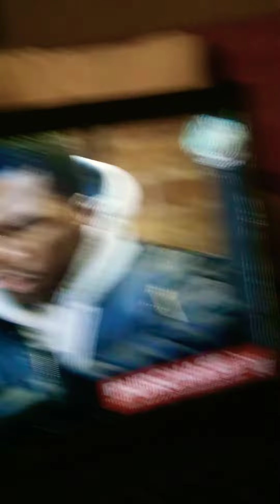50 CENT UNRELEASED FREESTYLE 5O UNIT